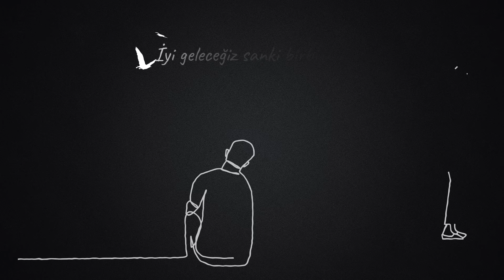Mert Tunçmakas - Bizi Düşün (Official Lyric Video)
Mert Tunçmakas'ın, Avrupa Müzik etiketiyle yayımlanan "Bizi Düşün" isimli alternatif müzik türündeki şarkısı, lyric video klibiyle MuzikPlay kanalında!

Prodüktör: Mert Tunçmakas
Mastering: Başar Yakupoğlu
Kapak: Özge Akdik

Lyrics:
Görüyorum kaçıyorsun benden
Müsaadenle seni çok özlüyorum
Çok geç kaldığımı düşünmedim sana
Beklemek bana göre değil
İyi geleceğiz sanki birbirimize

Bırak yanına kalayım
Seni seven olayım buğulu gecelerde
Biraz inan bizi düşün